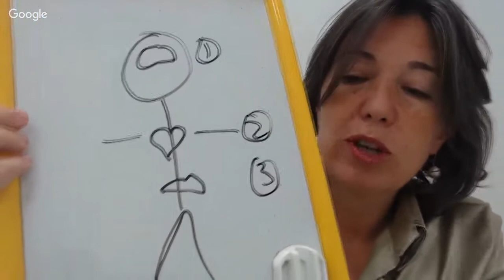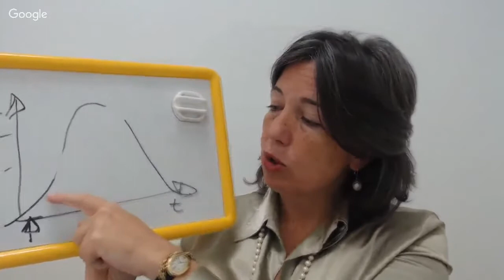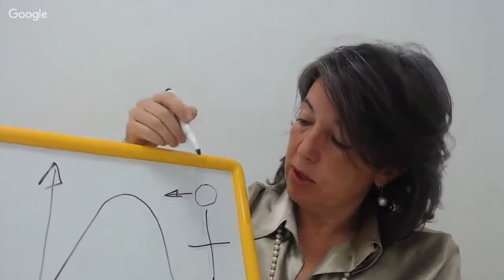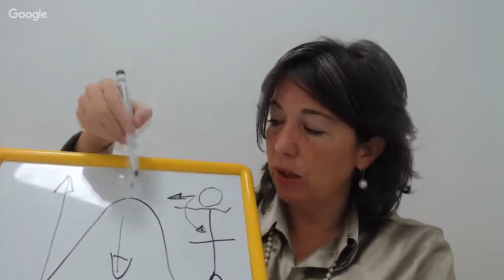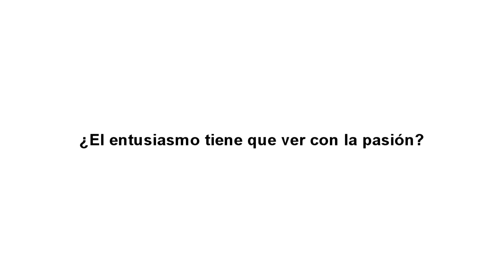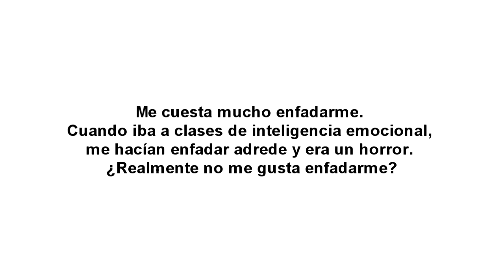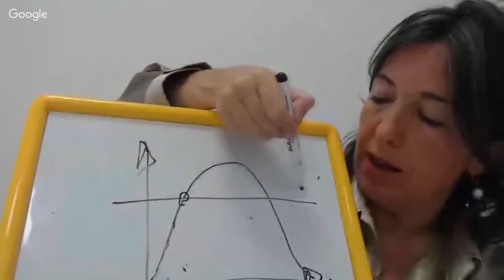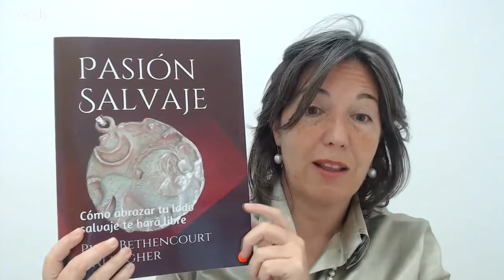Pasión salvaje: cómo abrazar tu lado salvaje te hará libre, con Pino Bethancourt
Todos buscamos la pasión, esa sensación gozosa de estar plenamente conectados con el momento, con otras personas, con nuestro trabajo. Pero la buscamos en los lugares equivocados y la empujamos con objetivos, plazos y cantidades. ¡Justo lo contrario a lo que podría funcionar!
En este webinario te hablamos de cómo recuperar una pasión auténtica e inagotable por la vida. Practicaremos técnicas sencillas que nos ayuden a reconectar con ese lado menos racional del que salen las cosas más bonitas de nosotros mismos: la pasión, el liderazgo, la sabiduría y las ganas de vivir.

Pino Bethencourt Gallagher es Coach para el liderazgo y crecimiento personal desde 2004.
Ha publicado cuatro libros y participado activamente en televisión y radio. Proporciona servicios de coaching ejecutivo a alta dirección en varias empresas. También ofrece coaching personal y organiza talleres de habilidades orientados a la vida personal.
Este webinario está basado en su libro Pasión salvaje: cómo abrazar tu lado salvaje te hará libre, que puedes encontrar